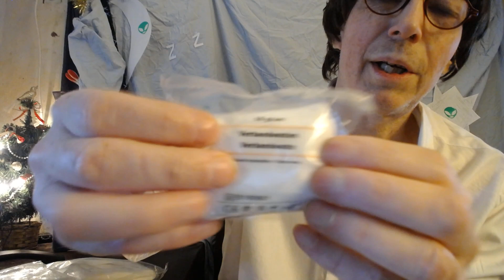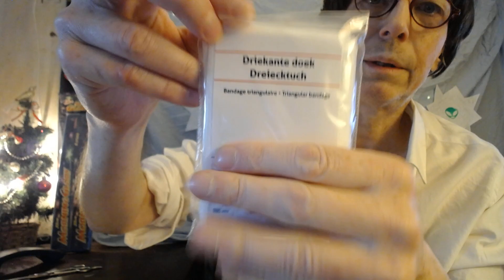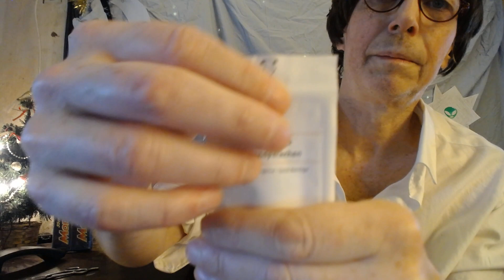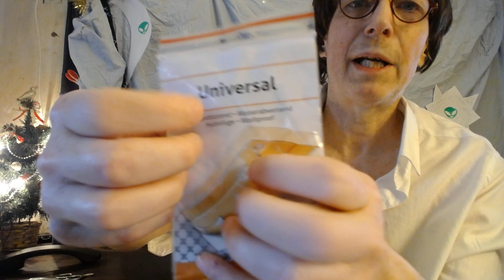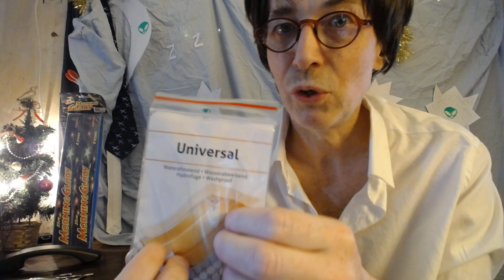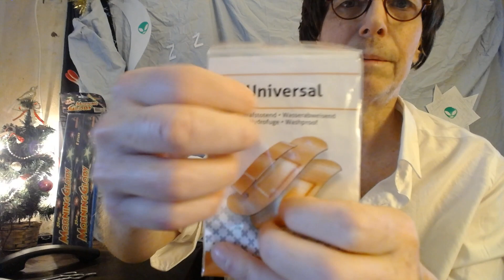Nederlandse asmr dokter roleplay tijdens oud en nieuw asmrdoctorroleplay inaudible dutch asmr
nederlandseasmr asmrdokterroleplay doctorroleplay en inaudible dutchasmr Happy New Year !